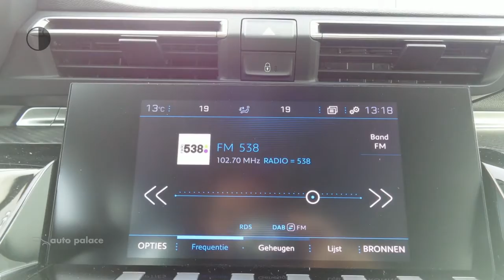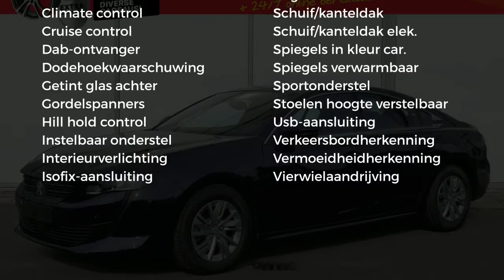Peugeot 508 ACTIVE 130PK | DRAADLOZE TELEFOONLADER | SCHUIFKANTEL DAK